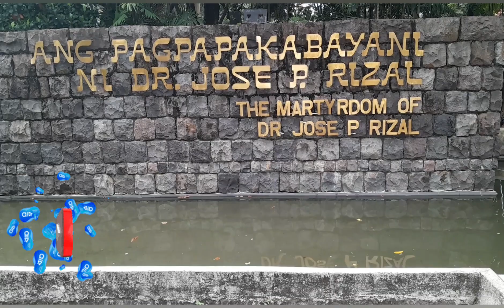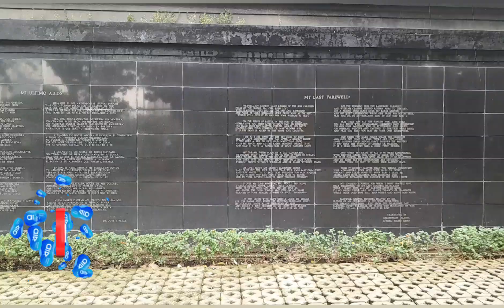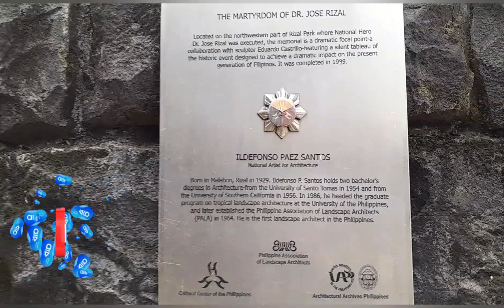Ang ganda ng Luneta park#Trivia/Last part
edited by AwhieTin Vlog.